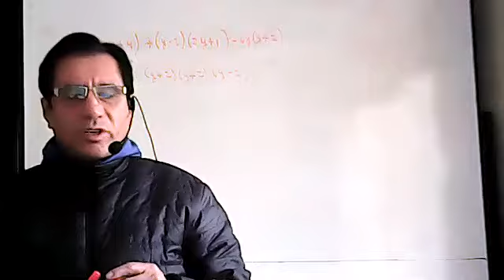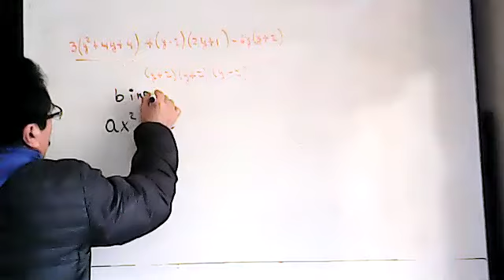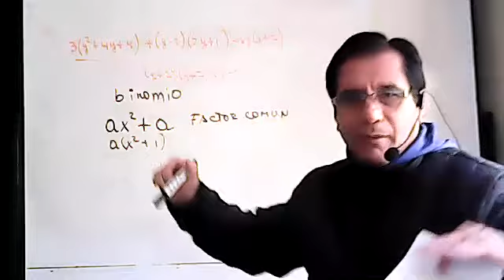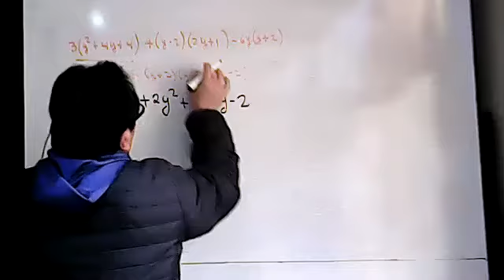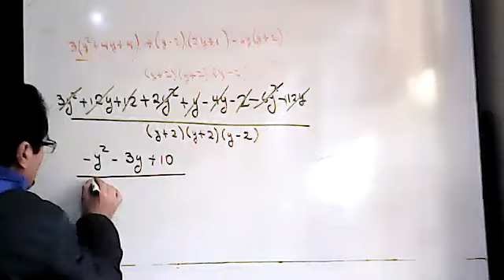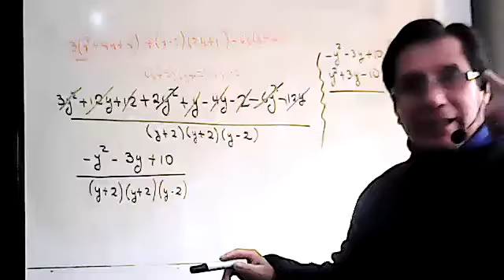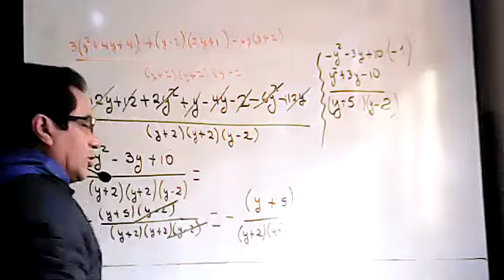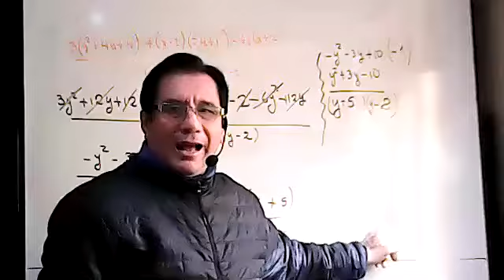9EGB A MATEMATICA MANUEL 07MAY2021